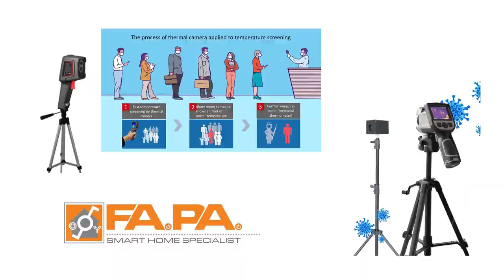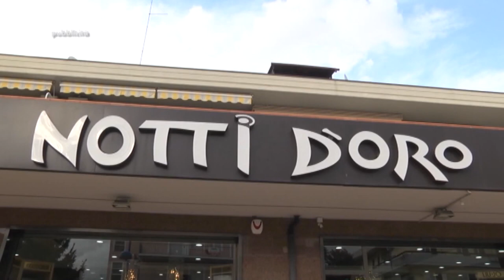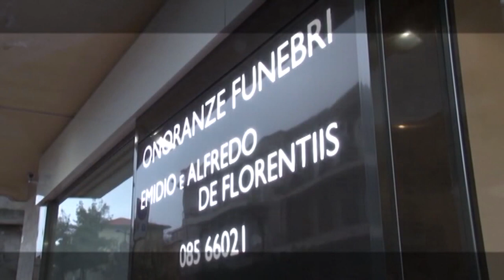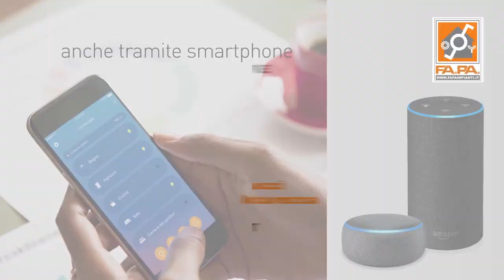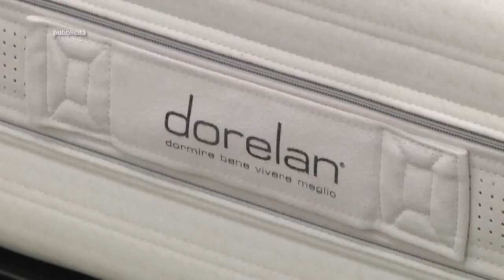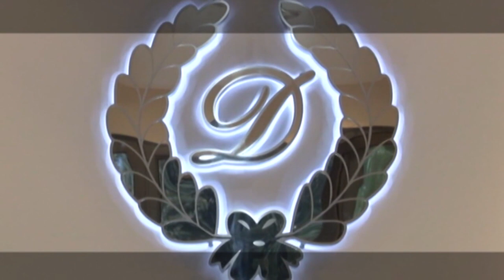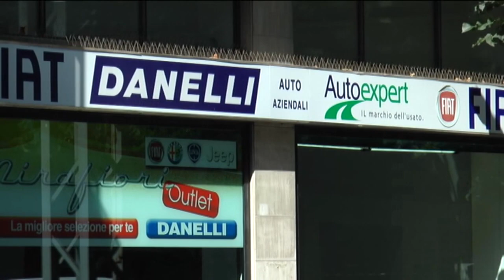Replay 38^ puntata del 17 agosto 2020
Nell’ultima puntata stagionale della trasmissione di Enrico Rocchi ospite in studio il direttore tecnico Giorgio Repetto. In piattaforma i giornalisti Totò De Leonardis e Francesco Di Francesco e l’opinionista Riccardo Clinco